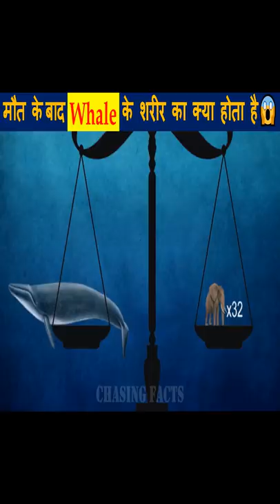मौत के बाद Whale के शरीर का क्या होता है😱| Amazing Facts in hindi | Chasing Facts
1. This video has no negative impact on the original works ( It would actually positive for them).
2. This video is also for teaching purposes.
3. It is not transformative in nature.